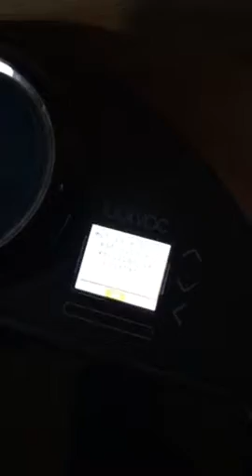Neato broke (dance)